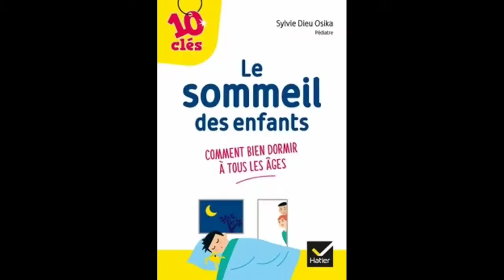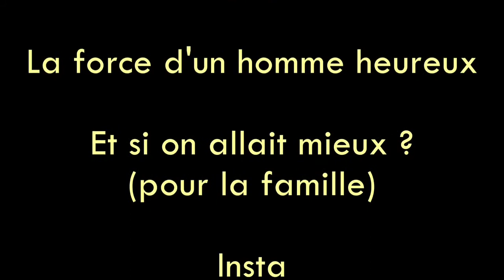Le sommeil chez le bébé et le petit enfant 9.11.2022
🛎️🎥 Aujourd'hui, je suis avec la pédiatre Dre Dieu Osika Sylvie.

Quelques infos et conseils sur le sommeil du bébé et du petit enfant.
Source de grande interrogation voire d'angoisse chez les parents...

🔸Mon invitée, qui est spécialiste de la surexposition aux écrans des enfants nous parle juste de ces impacts négatifs sur leur développement.

🔸Voici ces livres à prix très accessibles (moins de 5 euros) :

- les écrans : mode d'emploi pour une utilisation raisonnée en famille
- le sommeil des enfants : comment bien dormir à tous les âges

🔔🔔 et le nouvel ouvrage co-écrit avec son mari qui sera disponible dès juin 2022 :

"l'ABCédaire de la 1ère année de bébé"

🔹En effet, l'arrivée d'un bébé n'est pas si évidente que cela. Non formé.e, peu informé.e, les livres écrits par des spécialistes peuvent nous guider afin de mieux vivre notre parentalité.

🔸De plus, la Dre organise des temps de prévention des écrans à destination des parents à l'hôpital de Bondy dans le 93, les seuls qui existent en milieu hospitalier à ce jour.

▪️ La Dre fait aussi partie du collectif COSE, le collectif surexposition écrans que vous pouvez rejoindre